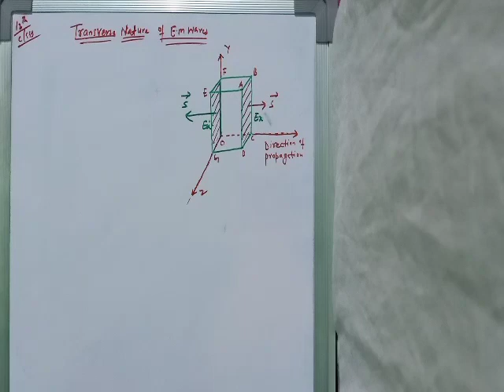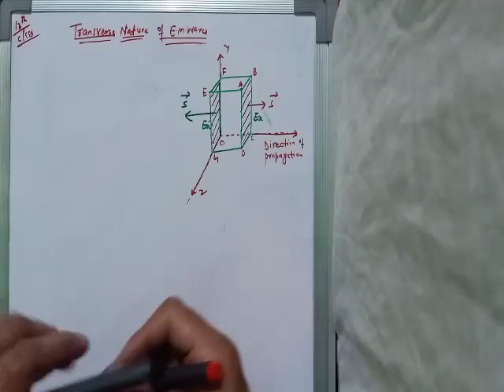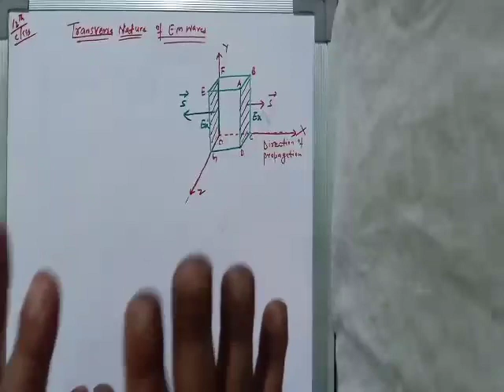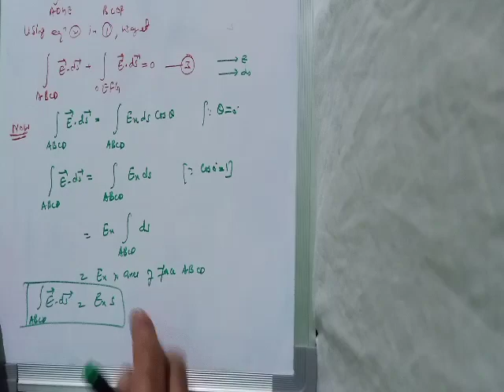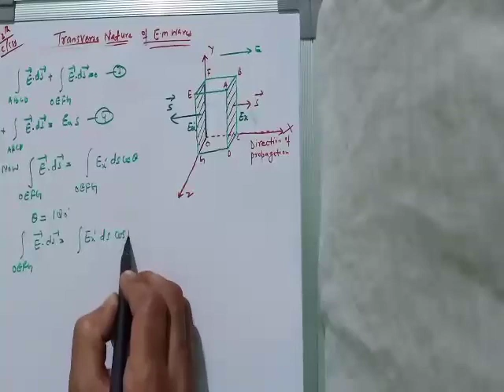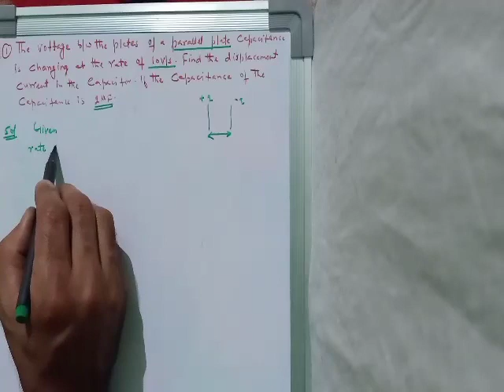Transverse Nature of Electromagnetic wave/ E.M waves/ Class 12th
Transverse Nature of Electromagnetic wave and Aslo it's proof
Some Nemerical on displacement current, capacitance, and rate of change of voltage/ potential